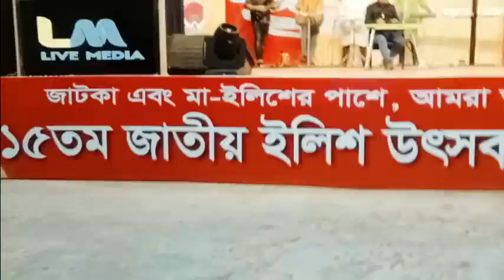amar ghum vangaia gelo go morar cokile by md.safiullah khokan